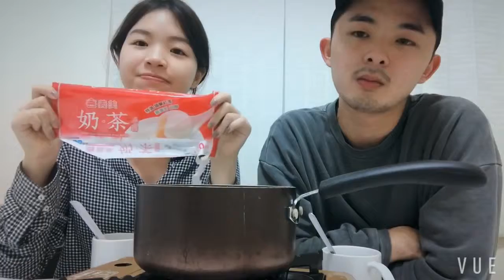『TGiLive居生活』試吃大會｜義美奶茶湯圓篇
湯圓煮一個超久😀小編呈現呆滯狀態⋯⋯